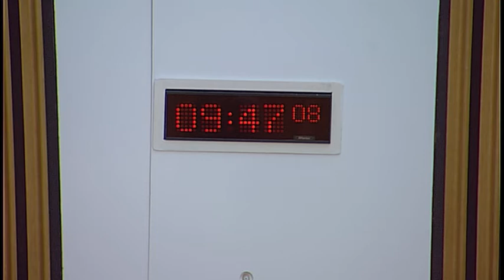Culture, Tourism and European Relations Committee - 7 September 2017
1. Decision on taking business in private: The Committee will decide whether to take item 3 in private and consideration of evidence heard on Article 50 withdrawal negotiations in private at future meetings.

2. Article 50 Withdrawal Negotiations: The Committee will take evidence from-
Michael Russell, Minister for UK negotiations on Scotland’s Place in Europe, and Ellen Leaver, European Strategy Manager, Scottish Government.

3. Article 50 withdrawal negotiations: The Committee will consider evidence heard earlier in the meeting.